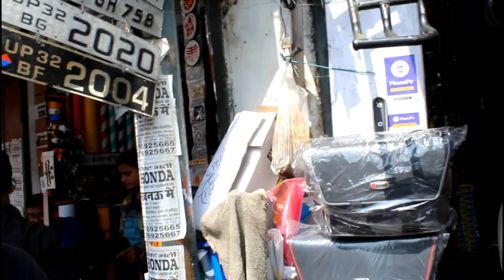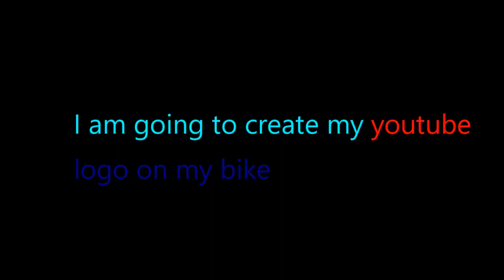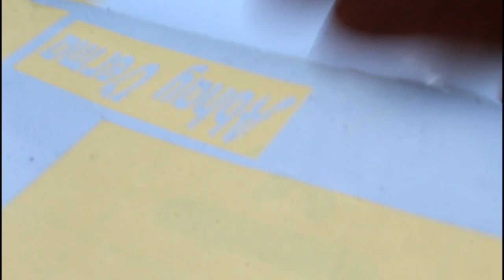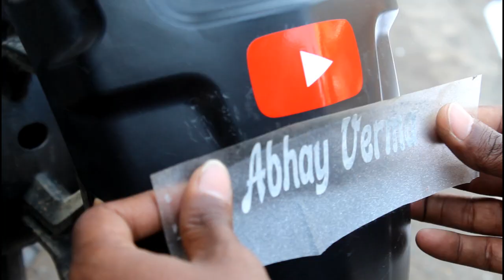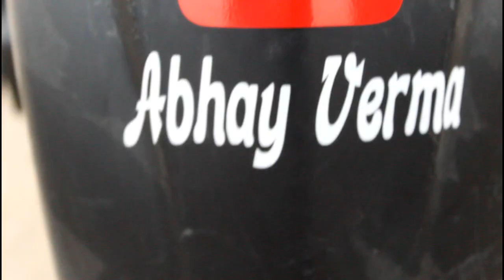Led Light Hand Guard Installation || Pulsar Ns200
Hello Friends,

Mai aap ko is video me ye dikhauga jo maine apni bike me Led Hand Guards installed kiya hai or maine apna Channel ka name or YouTube ka logo lagvaya hai...